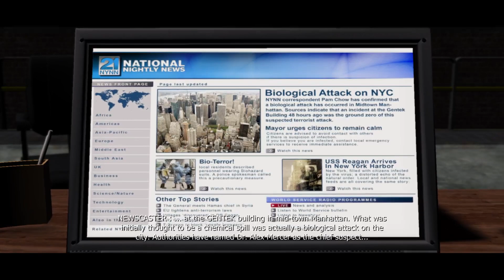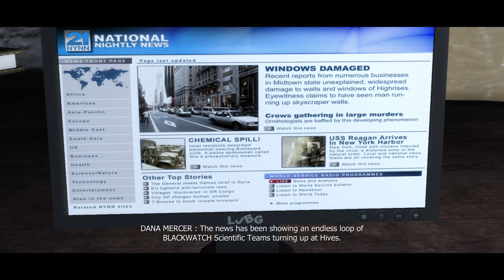Meg kell találni az ellenszert/Prototype/Medium/#3